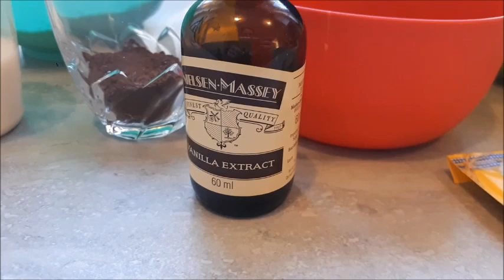Oma´s Marmorkuchen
Meine Zutaten:

- 250g Butter
- 250g Mehl
- 250g Zucker
- 5 Stk. glückliche Eier
- 1 Pkg. Vanillezucker
- 1Pkg. Backpulver
- 85ml Milch
- 3 TL Kakao Pulver
- 1 EL Vanilleextrakt

Diese Produkte empfehle ich:
Mein Stativ

Ich hoffe euch hat mein Video wieder gefallen und freue mich bis zum nächsten mal eure Kathii :)